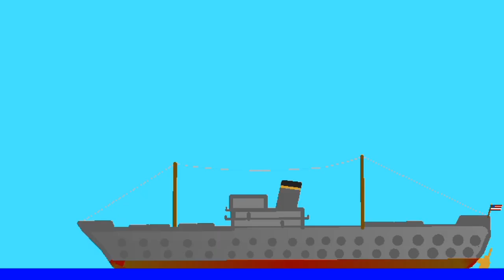Godzilla Heisei vs Kiryu | Stick Nodes